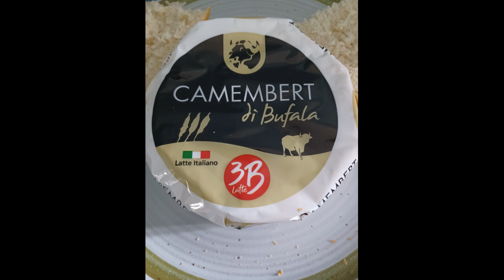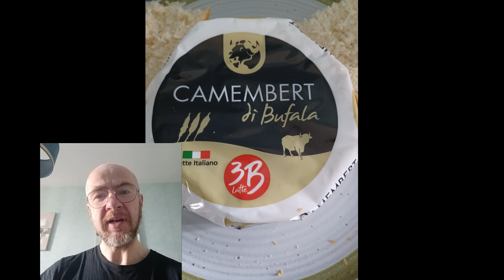Сыр из молока буйволихи кто занет такой сыр? Райский италянский сыр Camembert di bufala Bella Italia